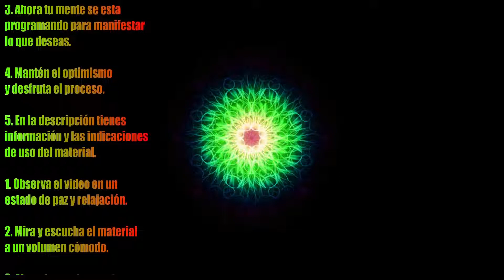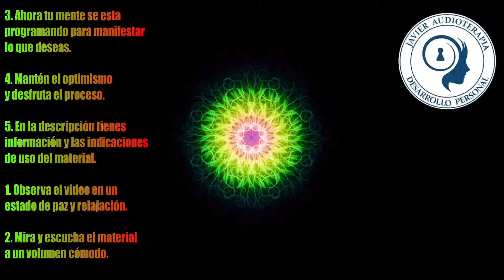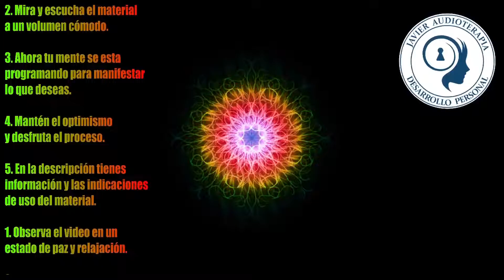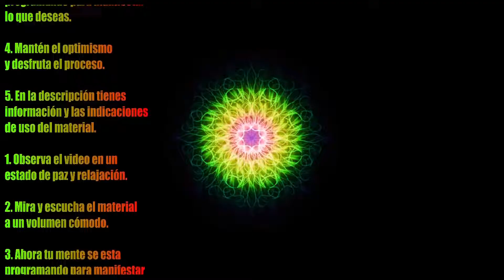✅ Subliminal - Equilibrio Hormonal en MUJERES 🥇 Tu MEJOR Versión 💕 VIVE MEJOR!!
Información de contenido:
Frecuencia Rife Equilibrio Hormonal.
Meditación en la llama dorada con Solfeggio 936Hz y Ondas Theta.
Binaurales - Antidepresivo, Afrodisíaco, Felicidad, Serotonina.

El equilibrio hormonal es un factor en la salud de la mujer, ya que la función de las hormonas femeninas, especialmente los estrógenos y los gestágenos, trasciende la regulación del ciclo menstrual y un impacto directo sobre la salud general, el peso y el estado de ánimo.

✅ Subliminal - Equilibrio Hormonal en Mujeres 🥇 Tu Mejor Versión 💕

Afirmaciones subliminales:
Mis hormonas están en perfecto equilibrio.
La producción de mis hormonas es perfecta y equilibrada
Amo mi cuerpo y lo cuido a través de una alimentación saludable y el ejercicio.
Estoy en mi peso ideal y en buena condición física.
Me veo y me siento radiante.
Mis células, órganos y sistemas funcionan perfectamente.
Ahora me siento tranquila y despejada.
Soy una mujer saludable.
Mi cuerpo produce las hormonas en su justa medida.
Mi cuerpo está en óptimas condiciones.
Soy una mujer sana y poderosa.
Mi periodo es tranquilo y agradable.
Estoy llena de energía y de vitalidad.
Mi cuerpo es una máquina perfecta.
Mi organismo funciona a la perfección.
Soy una mujer bella hermosa y agradable.
Mis pensamientos son de paz y salud.
Me siento cómoda, fresca y feliz.
Ahora estoy manifestando mi ideal de auto-imagen.
Soy una mujer feliz y agradecida.

AFIRMACIONES DE ESTIMULO:
Yo soy felicidad.
Yo soy energía.
Yo soy una persona valiente.
Yo soy una persona exitosa.
Yo atraigo todo lo bueno.
Yo soy belleza y hermosura.
Yo soy optimismo.
Yo soy salud.
Yo soy un persona positiva.
Yo vibro alto.
Yo soy vida.
Yo soy fuerza.
Yo soy bienestar.
Yo soy luz.
Yo soy un ser poderoso.
Yo soy sabiduría.
Yo tengo una mente sana y poderosa.

¿Porque los audios subliminales no me están funcionando?
Porque los Efectos de los Audios Subliminales Desaparecen.
¿Los SUBLIMINALES funcionan DURMIENDO? ¿Escuchar con AUDÍFONOS?
¿Los desbloqueadores y aceleradores funcionan?
¿Que autores de audios subliminales son de confianza?
¿ES MALO MASTURBARSE MUCHO?